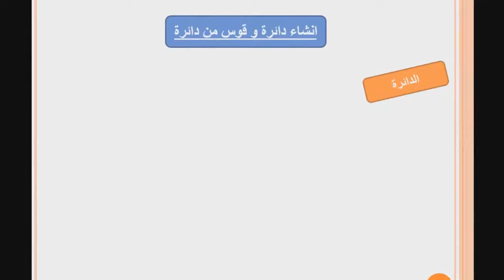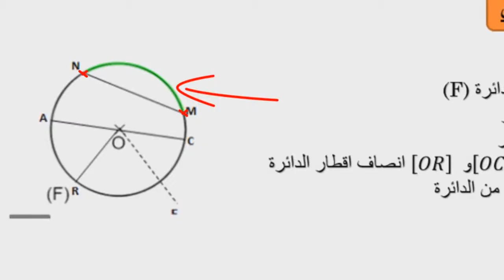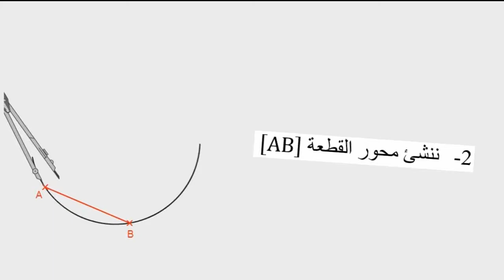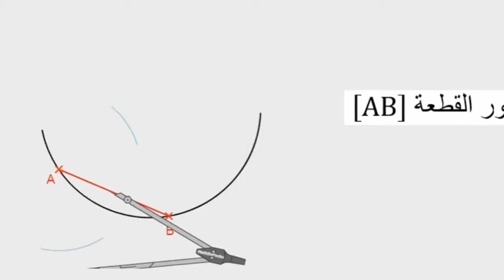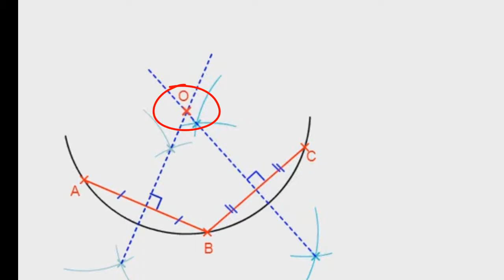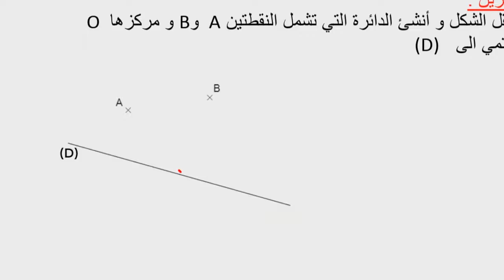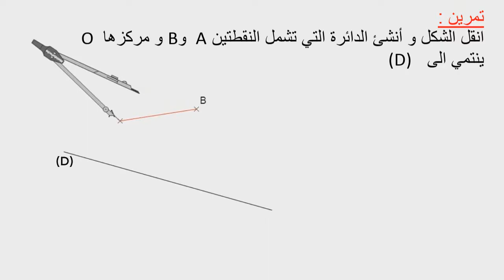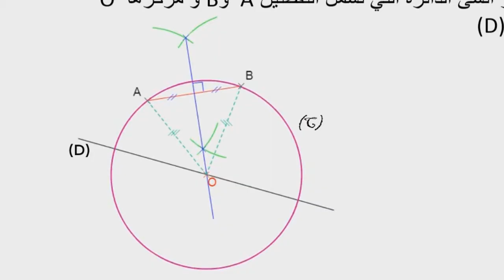حمزة ديفور مستوى ثانية متوسط المقطع 2 انشاء اشكال هندسية بسيطة انشاء دائرة ، انشاء قوس من دا